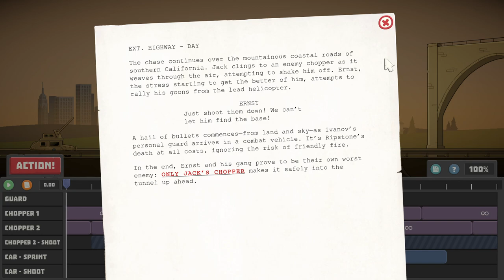It's A Wrap - Cold As Hell Guide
It's a Wrap! is a challenging puzzle game about making movies in 1980s Hollywood. Figure out the perfect timing of props, actors, and special effects as the Director. Then jump into the scene as the movie's star in a traditional 2D puzzle platformer. Time Stamps are listed below to help you find what you're looking for.

00:00 - Intro
02:20 - Scene 1 - Out Of Retirement
03:18 - Scene 2 - Blow Up The Rooftop
04:52 - Scene 3 - Silent Night
06:19 - Scene 4 - The Chase Is On
07:45 - Scene 5 - Time To Fly
09:00 - Scene 6 - One Man Army
10:34 - Scene 7 - Ivanov's Secret
12:07 - Scene 8 - High Noon In Hell

🎮 Xbox - NobleArcade 🎮
🎮 PlayStation - NobleArcade 🎮
🎮 Stadia - NobleArcade 🎮
🎮 Steam - NobleArcade 🎮
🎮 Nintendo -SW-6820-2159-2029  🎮